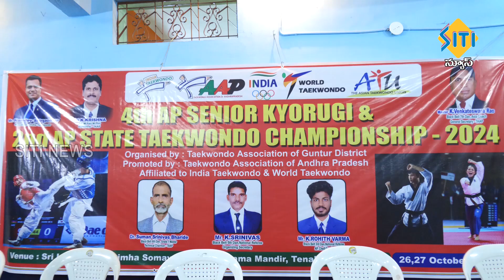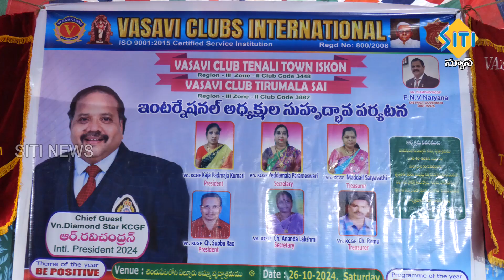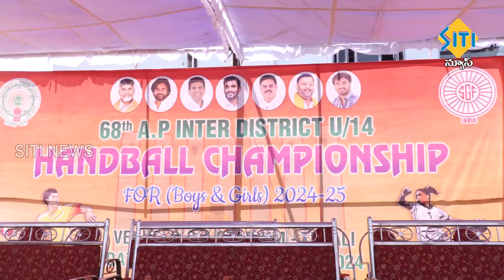TENALI SITI NEWS - 26/10/2024 - 10 PM PART - 1